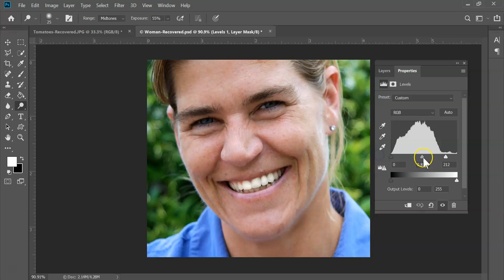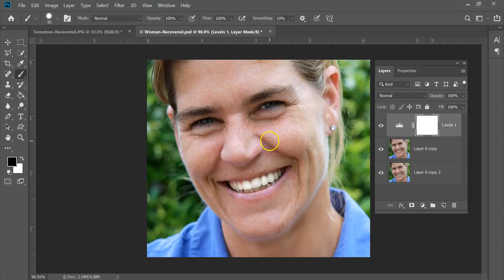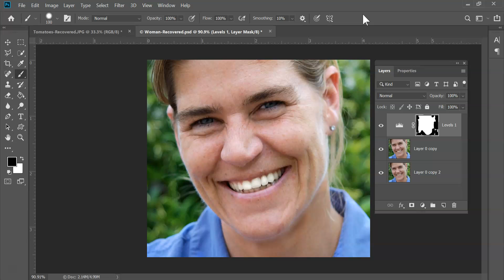Photoshop Tutorial Touch up photos using Levels and Masking Part 2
Fundamental Photoshop skill to touch up any photo. Learn Levels and masking to make any photo look great!

SF Tech Training's *5 minute tech tips* offers you quick and easy to follow video tutorials on all major software programs including Excel, Word, PowerPoint, Photoshop, InDesign, Acrobat Pro, and much more. Send us any feedback, requests or ideas! New videos posted each week!

We are a San Francisco based training company that provides on-site, customized classes for businesses and private individuals. We bring the classes to your location, work around your schedule and personalize the classes to your team.

Private tutoring also available.

David Casuto, Presenter and Trainer